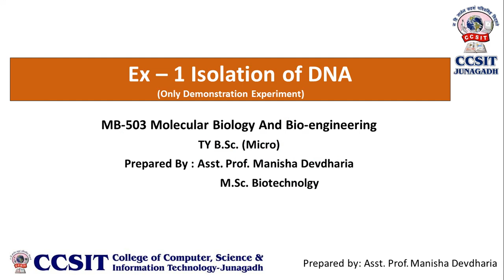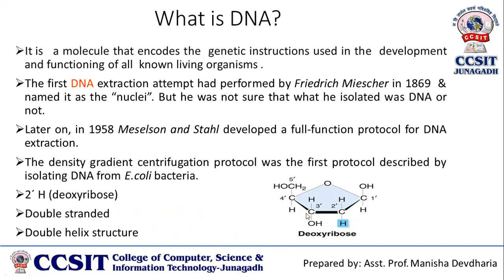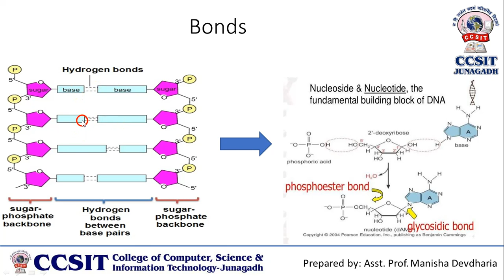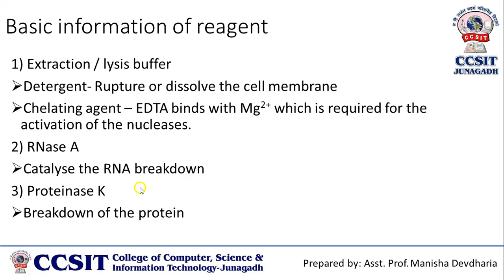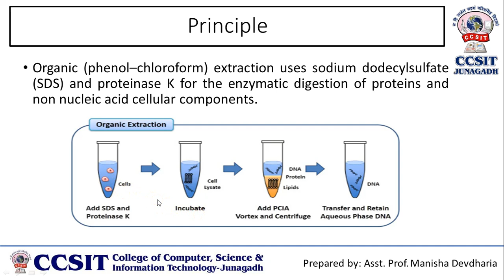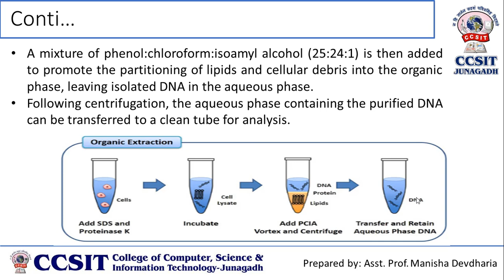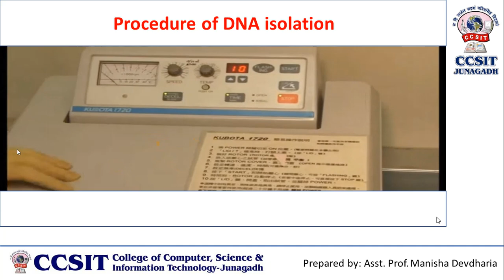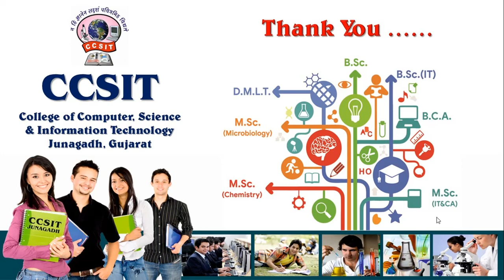B.Sc.(Sem-5) - Microbiology Practical - Isolation of DNA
Prepared by: Asst. Prof. Manisha Devdhariya
Department of Microbiology, CCSIT College Junagadh